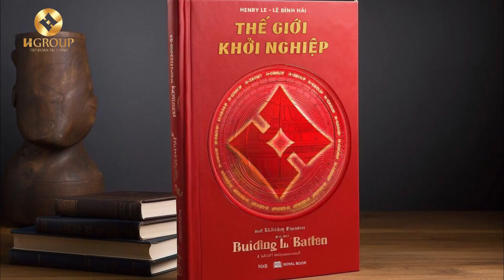Hôm nay tôi đủ rồi, đủ thông minh, đủ khôn ngoan, sáng suốt, tôi làm đủ say mê | Kim Tuyền Channel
Hôm nay tôi đủ rồi, đủ thông minh, Đủ khôn ngoan, sáng suốt, hành trình, Đủ tháo vát, đủ tài năng, trí tuệ, Đủ tự tin kết nối những cuộc tình.
Tôi có đủ ý tưởng, phép màu kỳ diệu, Đủ tất cả những gì tham chiếu, Đủ làm nên kỳ tích cuộc đời,
Đủ cho tôi và cho toàn nhân loại.
Khi tôi đủ làm nhiều hơn thế,
Khỏe mạnh, giàu có, hạnh phúc tràn trề, Thành công, thịnh vượng, thỏa mãn say mê, Yêu, được yêu và còn nhiều hơn thế.
Tôi đầy đủ, dễ chịu với chính mình, Tôi thoải mái, vui vẻ đón bình minh, Tôi chào ngày mới trong niềm vui bất tận, Và đến với mọi người đầy đủ tự tin.
Tôi yêu mọi người với tình yêu cuộc sống, Chào mọi người với nụ cười bất tận trên môi, Tôi mang ánh sáng với thái độ tuyệt vời, Ban tặng cho mọi người và hơn thế nữa.
Tôi đọc sách – những quyển sách tích cực,
    Bồi đắp, khuyến khích, khích lệ niềm tin,
Chia sẻ cho nhau những khúc nhạc tình, Yêu và được yêu bởi những người thân thiện.
Tôi khích lệ tâm hồn tôi bất tận,
Gia tăng hạnh phúc cho tốt đẹp cuộc đời, Tôi tha thiết làm những điều tốt và sống tốt, Tôi đủ. Tôi có đủ. Tôi làm đủ “say mê”.
- Kênh mình chuyên đăng về các sản phẩm video mình từng làm cho khách tham khảo